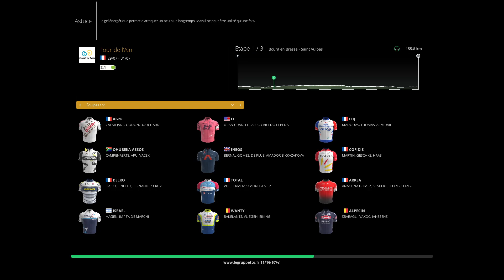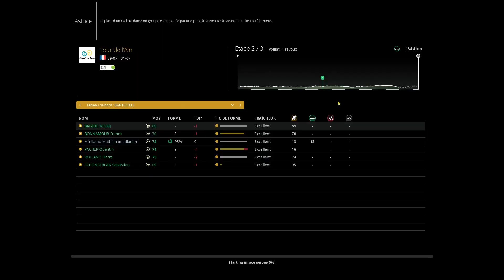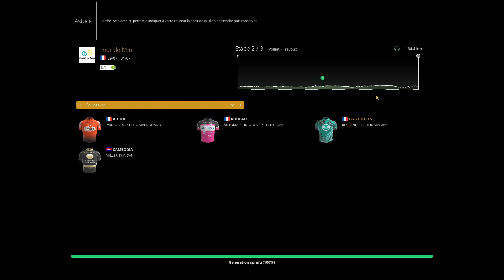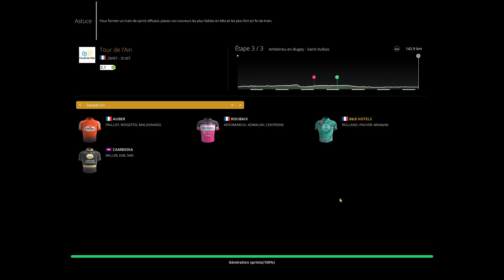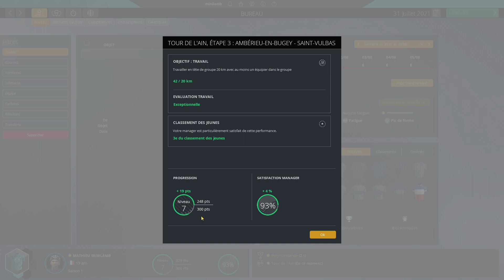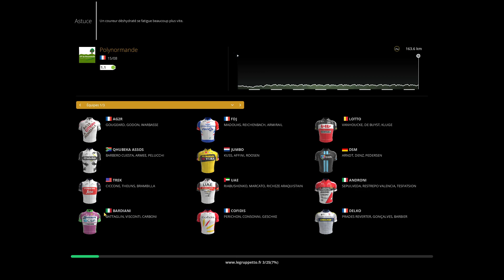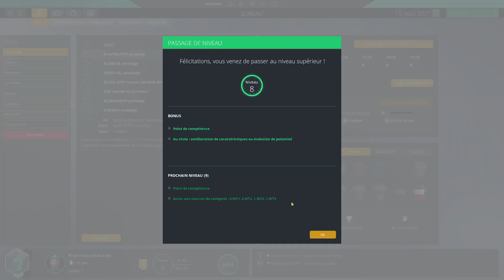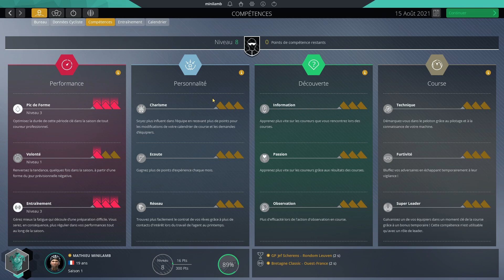Pro Cycling Manager 2020 : Pro Cyclist Minilamb : Episode 13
Tour de l'Ain pas très intéressant et on sauve un peu le classement de l'équipe dans la Polynormande !